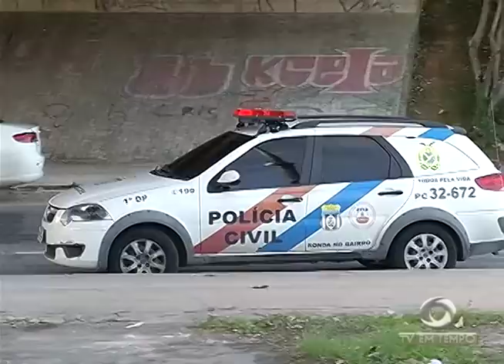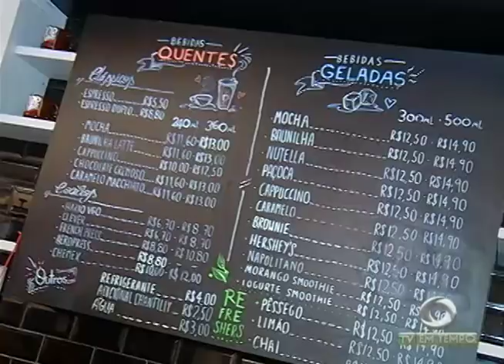Moradores encontraram corpo de um homem no igarapé do quarenta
02º BLOCO JORNAL 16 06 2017 - Moradores encontraram corpo de um homem no igarapé do quarenta